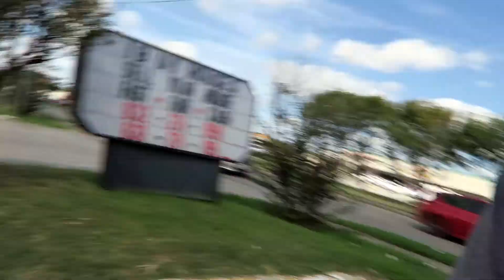Restoring a sign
Restored this old sign for a co worker and brought it back to life.